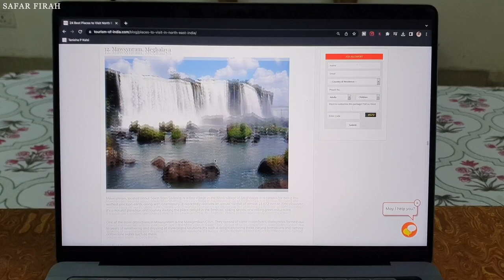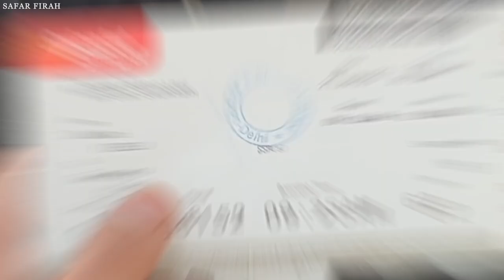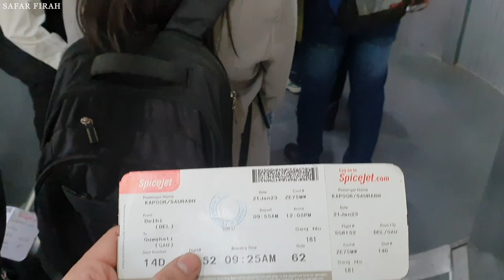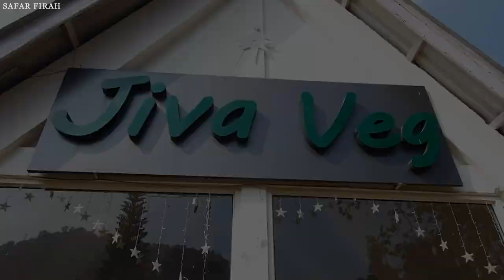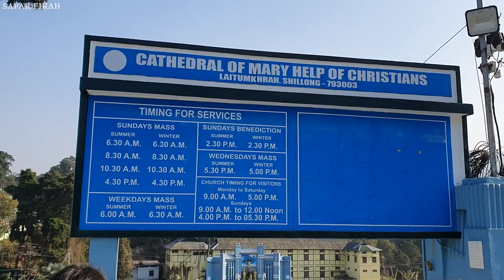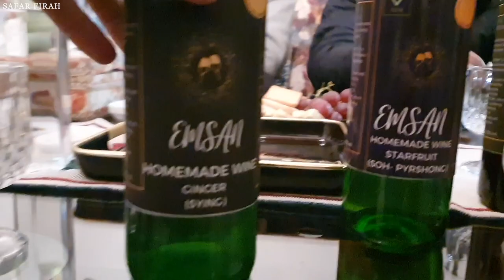BEST things to do in SHILLONG | Umiam lake , Cafe's, Church, Wine Tasting, Cathedral | Must watch 🔥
Hey Guys,

Welcome to the Meghalaya trip series!
In this vlog, i'll take you on a journey to explore the beautiful city of Shillong on our first day of the trip. We started our day with a visit to the stunning Umiam Lake, also known as the "Bara Pani" or Big Water. The serene blue waters of the lake surrounded by lush green hills made for a picturesque view and the perfect spot for some boating.

Next, we headed to the Cathedral of Mary Help of Christians, one of the most popular attractions in Shillong. The Gothic-style architecture of the church with its beautiful stained glass windows left us in awe.

After the visit to the Cathedral, we headed to some of the best cafes in Shillong to grab a bite to eat and experience the local cuisine. The cafes were buzzing with activity, and we indulged in some lip-smacking food and refreshing beverages.

To end the day on a high note, we visited a local winery to experience wine tasting. We tried some of the best locally produced wines and learned about the wine-making process.

Watch the other episodes of Meghalaya

Property in Shillong: Janeira B&B

My filming Gear:

DJI MINI 3 Pro DRONE

Fotopro UFO 2 gorilla pod

Dji Osmo Action Camera

Boya MM1 Super-Cardioid Shotgun Mic

Adofys 49 in 1 Action Camera Accessory Kit

50-Inch Lightweight Tripod with Tripod Mounts for GoPro

TELESIN Waterproof Case for DJI OSMO Action Camera

Boya BYM1 Omnidirectional Lavalier Condenser Mic

DIGITEK Tripod Cum Monopod for overhead shoot

DIGITEK (12 inch) LED Ring Light

PGYTECH Protective Osmo Action Camera Cage

iEDS Mic Adapter

Brand affairs Type C to 3.5mm Jack Audio Connector

Seagate 2TB Hard Drive

Maono AU-A04 Condenser Mic (Voiceover/podcast mic)

2021 Apple MacBook Pro